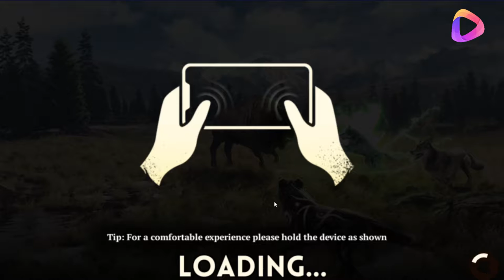The Wolf: MAX UPGRADE IN LEVEL 1